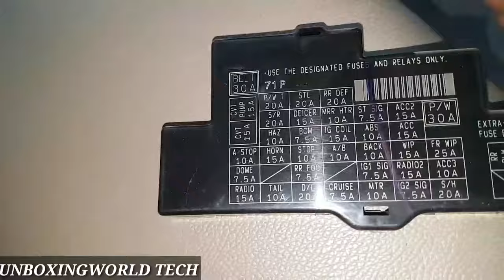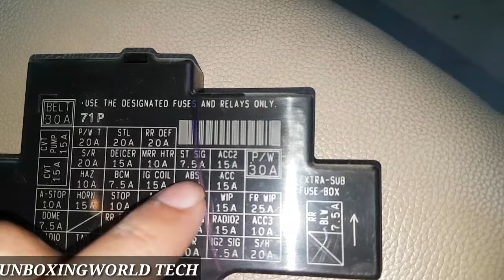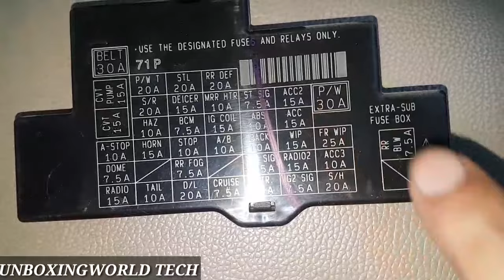SWIFT/DZIRE. FUES BOXES LOCATION and how to change fueses in swift/dzire.